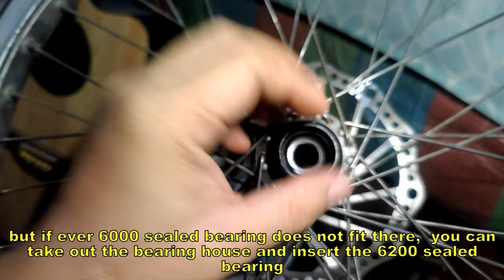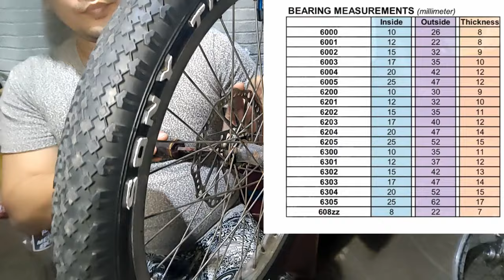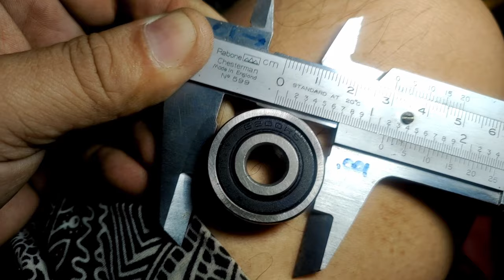Sealed Bearing 6200 Bike Hub upgrade Part 2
im sorry if some parts have been muted and changed to background music. those part were hit by copyright so i needed to change it. thank you for understanding.

Installing 6200 bearing in bike hub.
this is just a guide, if you have your own trick, just do it
i just did this trick and still works, at the end of the day, it does the job.

If this video helped you, You can click the THANKS under the video or
You can support me through my

Gcash
Gina T

it will be much appreciated for my channel to grow